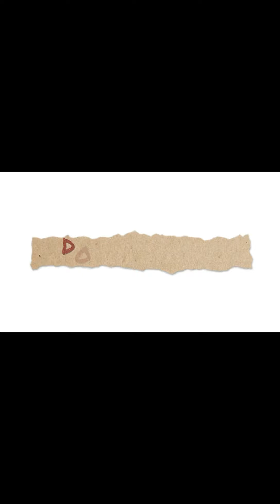TWO TYPES OF KNEELING POSITION (10 REPETITIONS EACH)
TWO TYPES OF KNEELING POSITION
Single knee 10 repetition
Double knee 10 repitition